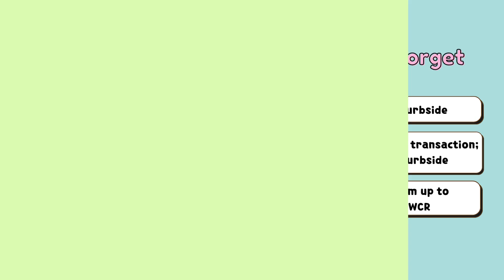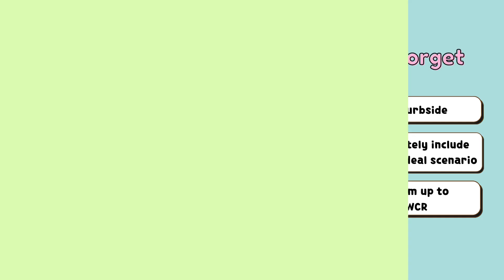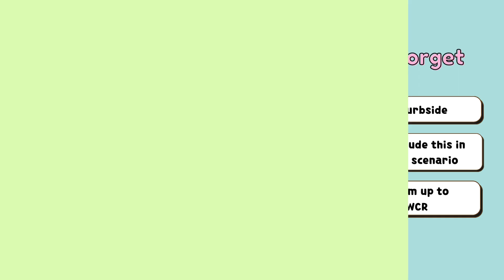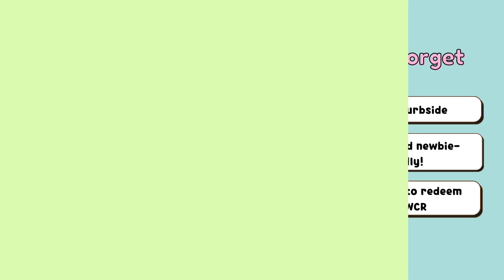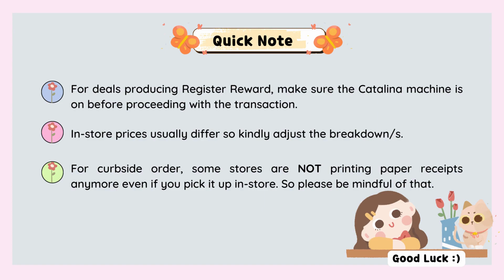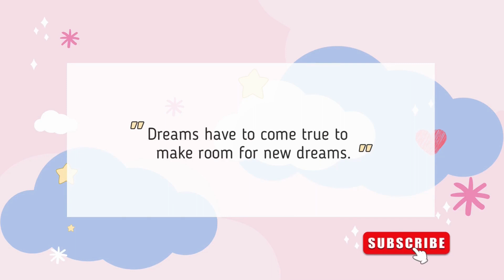💁🏻‍♀️ Walgreens Hot Deals This Week 03/19-03/25 | Digital Coupons Only! 😊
This is not for everyone but if you want to learn how to save money and try more products for free/cheap then this video is for you.

𝗘𝗔𝗥𝗡 𝗘𝗫𝗧𝗥𝗔 💰
✄ $10.00 on 𝗜𝗯𝗼𝘁𝘁𝗮 code: TDUIDDX
✄ $3.00 on 𝗙𝗲𝘁𝗰𝗵 code: TAFV9
✄ $1.00 on 𝗦𝗵𝗼𝗽𝗸𝗶𝗰𝗸 code: SHOP369755
✄ 𝗙𝗹𝘂𝘇: THECLEARANCESCANNER